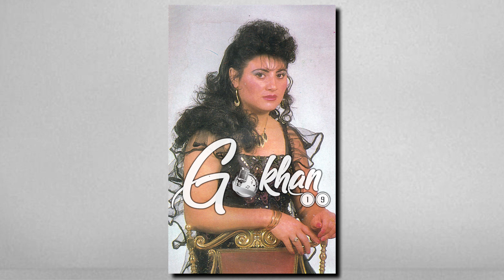Veysiye Şirin - Mutlu Mu Şimdi? 1986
Söz: Turgut Taşçeşme